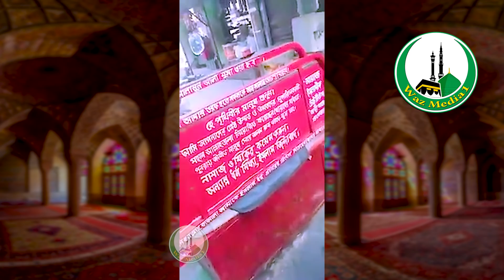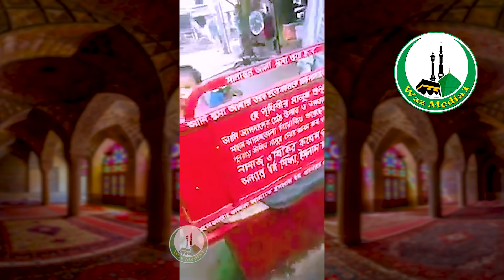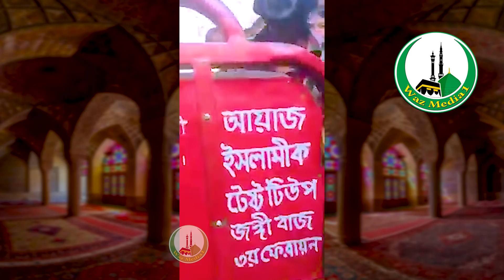আমি মুসা নবী এইযে আমার প্রমাণ!! | কে এই লোক? নিজেকে মুসা নবী দাবি করছেন!!